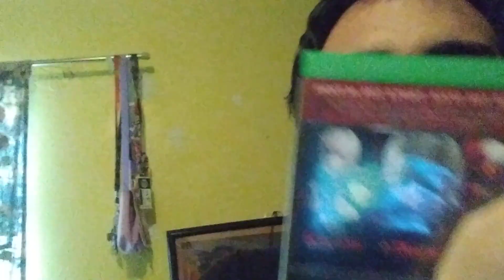random vlog 2023 #71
71st vlog

all my videos are for 13+